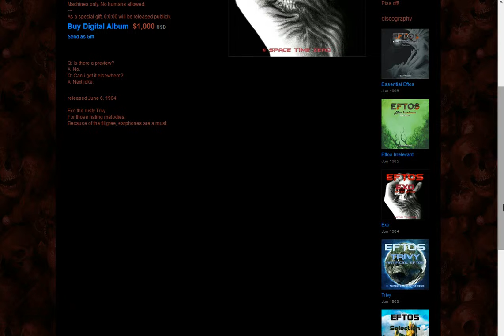Eftos Urania Halbwelt 692